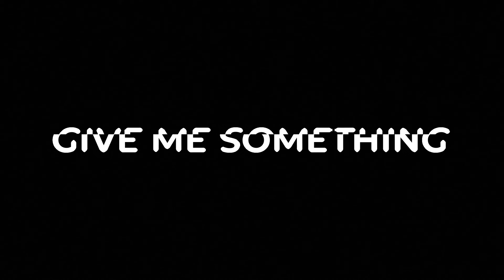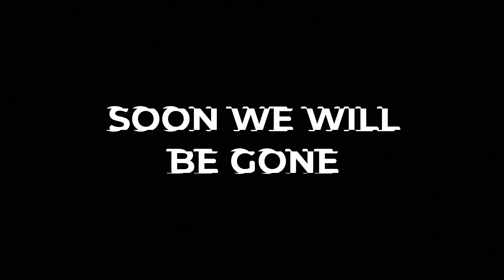What’s His Name - we will be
- we will be -